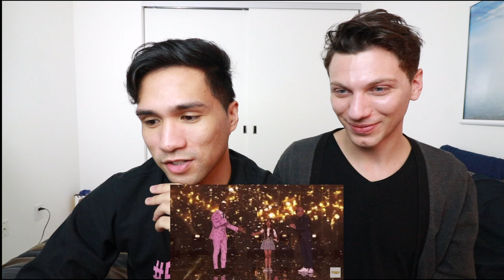Angelica Hale Receives Golden Buzzer - America's Got Talent Reaction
YANI

Or